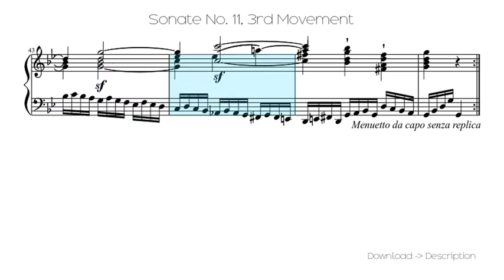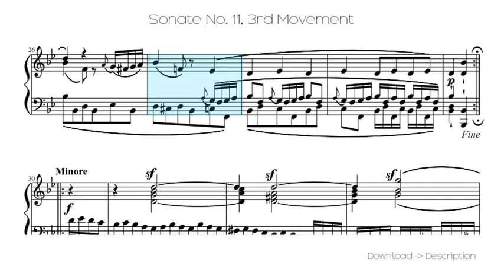🎶 Sonate No. 11, 3rd Movement 🎸🎸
Sheet for song: 🎶 Sonate No. 11, 3rd Movement 🎸🎸